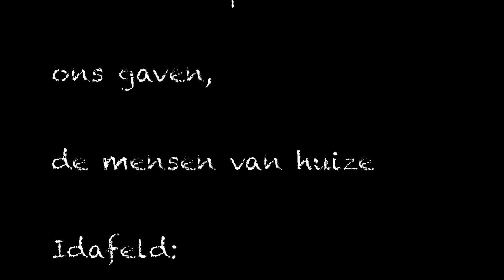Op mensenmaat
Onder begeleiding van Stefan Perceval van Productiehuis Het Gevolg creëerden de performers van Broei.On een boeiend schouwspel.
Dit korte theaterstuk werd gebaseerd op en gebouwd rond beelden die werden opgenomen op Widar, een antroposofische dorpsgemeenschap waar mensen met een handicap samen werken en leven met hun begeleiders.
"Wat een mens maakt tot wat hij is?"
Bij het kijken naar anderen vergeten we te vaak onze eigen beperkingen.

Door: Kaat Van Eijndhoven, Caroline Lambrechts, Nek Chonyut en Eline Crols